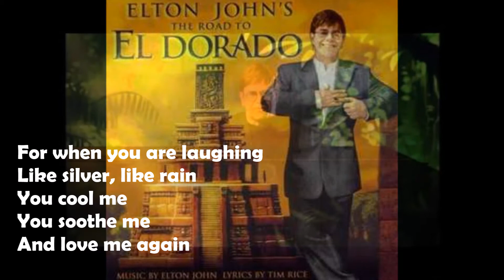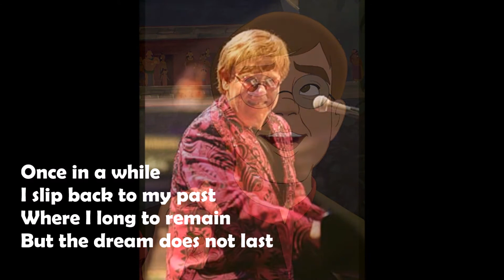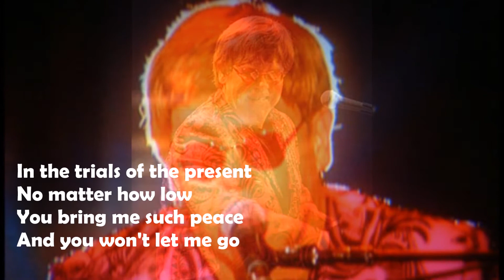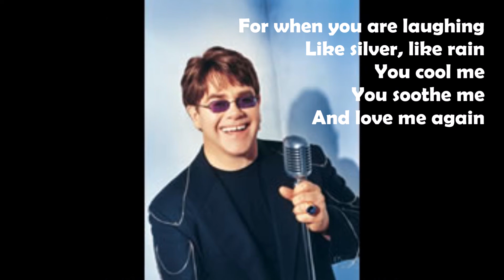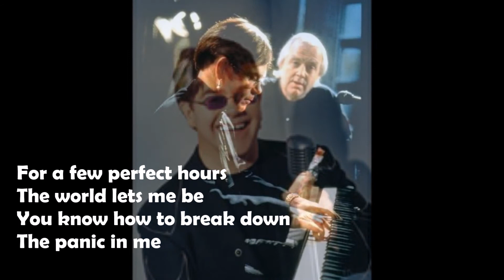Elton John - The Panic in Me (2000) With Lyrics!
From Elton John's 2000 album "The Road to El Dorado," which featured songs he and Tim Rice wrote for the Dreamworks film "The Road to El Dorado." It's not a soundtrack album, because the recordings are not the ones used in the film, and there are several songs on the album that didn't make it to the film. The album was produced by Patrick Leonard.

Piano & Vocals: Elton John
Keyboards & Programming: Patrick Leonard
Guitars: Heitor Pereira & James Harrah
Drums: Curt Bisquera
Percussion: Luis Conte
Background Vocals: Richard Page, Dorian Holley, Lynn Davis, Siedah Garrett, James Gilstrap, Kudisan Kai & Davey Johnstone
Strings: Jeremy Lubbock

Words & Music by Elton John, Tim Rice & Hans Zimmer